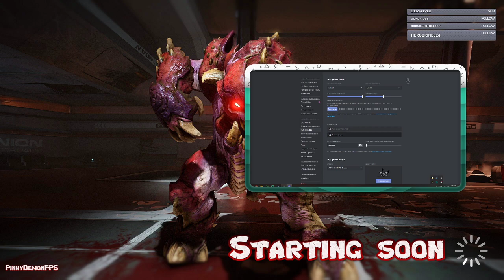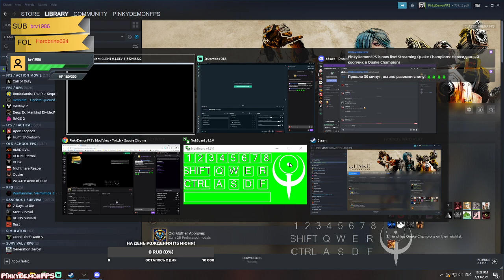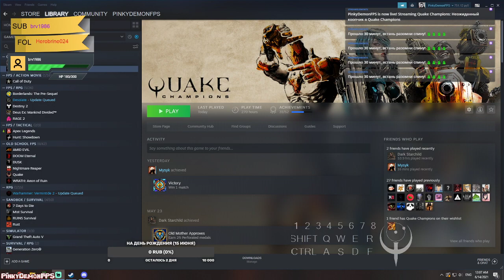Неожиданный коопчик в Quake Champions, а потом продолжение Half-